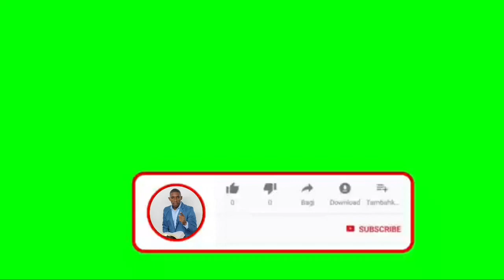Botón de Subsccripcion Juan José Jiménez oficial.